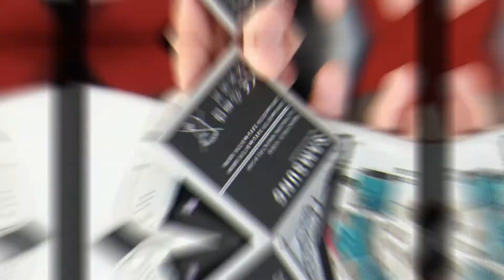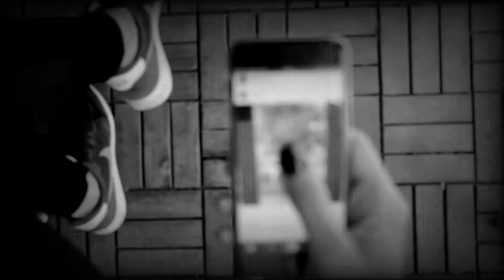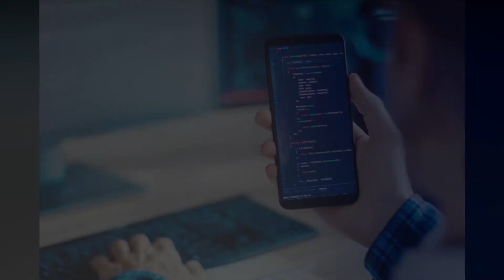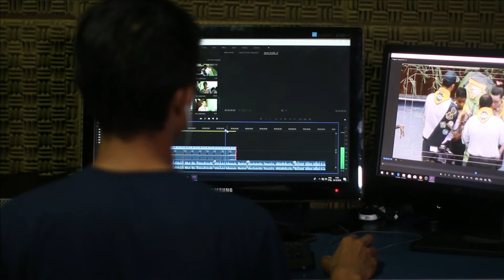Obsolescencia programada | Tipos de obsolescencia que existen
En este video aprenderás ¿Qué es obsolescencia? además de los tipos de obsolescencia que existen y el impacto que genera en nuestro medio.

0:00 Introducción
1:41 Concepto
2:08 Obsolescencia Programada
4:03 Obsolescencia Percibida
5:18 Obsolescencia de Especulación
6:20 Recomendación